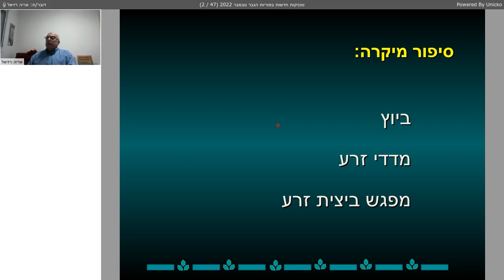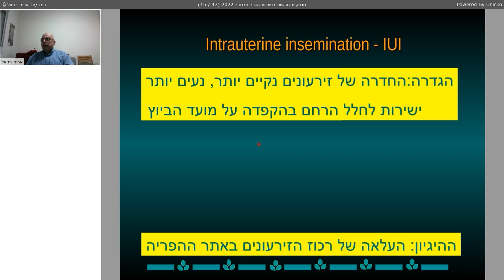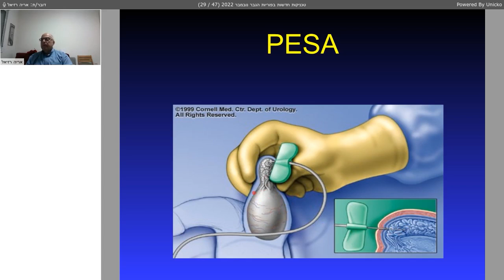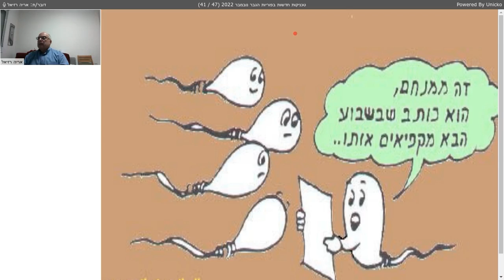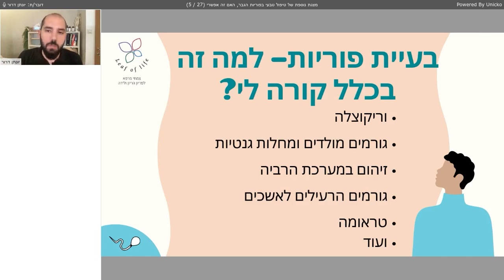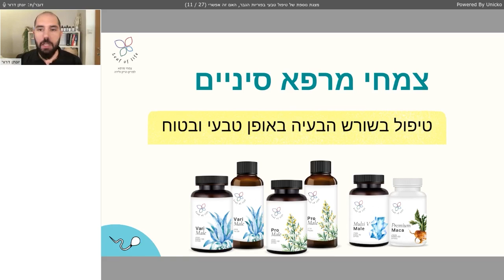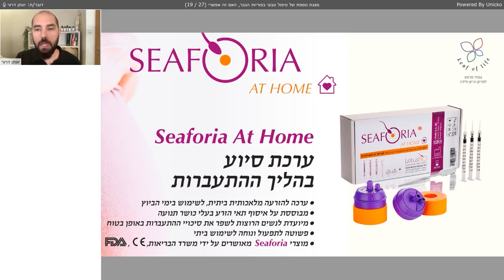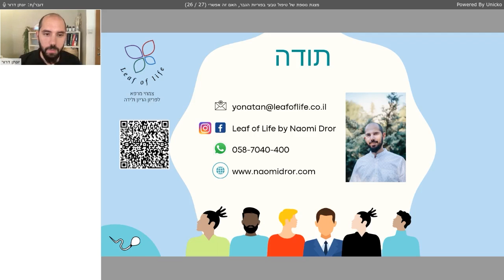פוריות הגבר המרכז הרפואי וולפסון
איך עושים אבחנה של מדדי זרע לא תקינים, איך מבצעים בדיקת זרע ,
מה מחפשים שם  כשמדדי הזרע לקויים, מה הטיפולים שניתן לעשות,
שינוי אורחות חיים, השבחת זרע והזרעה חוץ גופית,
מיקרומניפולציה במסגרת הפרייה חוץ גופית,
מה עושים כאשר בבדיקות זרע חוזרות אין זרע, למה בעצם אין זרע?
איזה ניתוחים יש להפקת זרע מהאשך?
פרופ' אריה רזיאל, מנהל היחידה להפריה חוץ גופית במרכז הרפואי וולפסון.